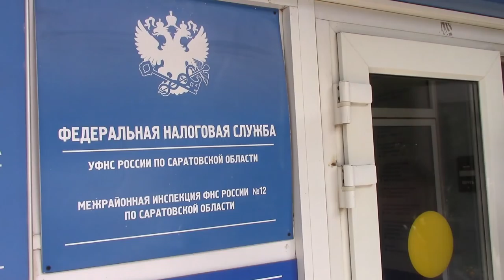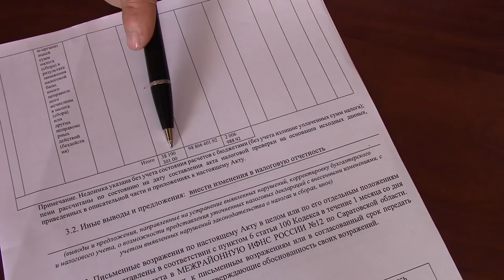В кабинете задержанной начальницы ИФНС найдена книжка честного чиновника